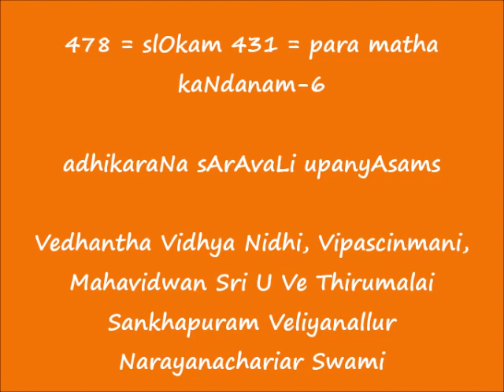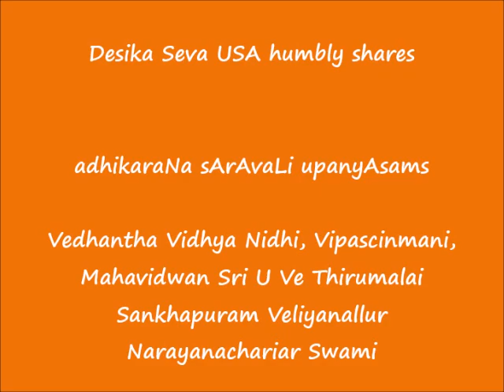478 = slOkam 431 = para matha kaNdanam-6 = adhikaraNa sArAvaLi upanyAsams